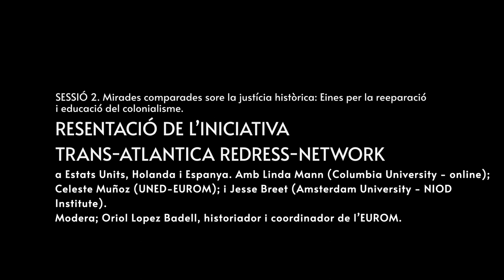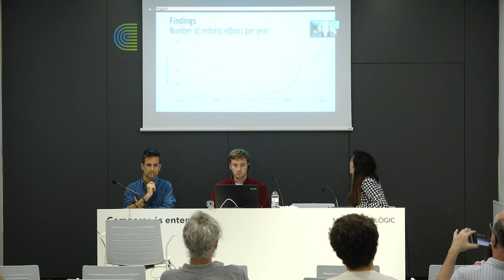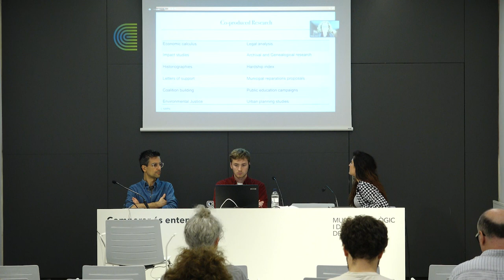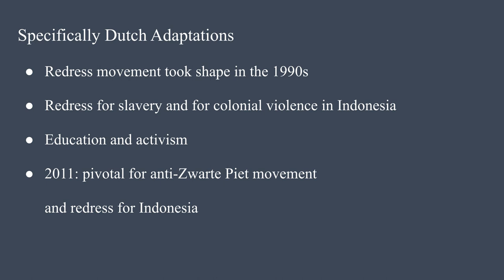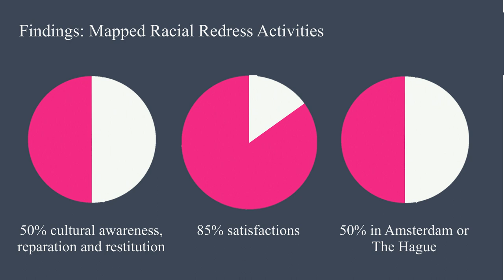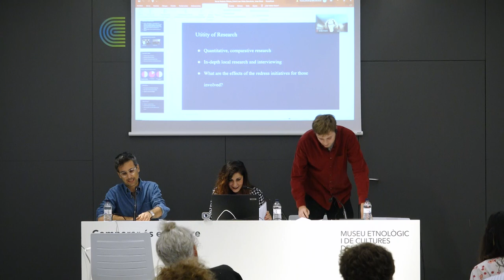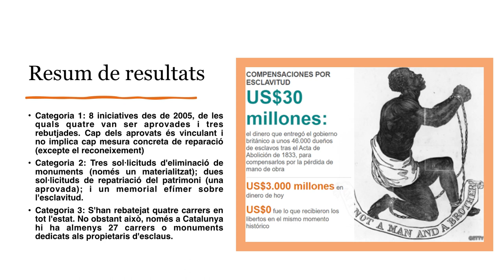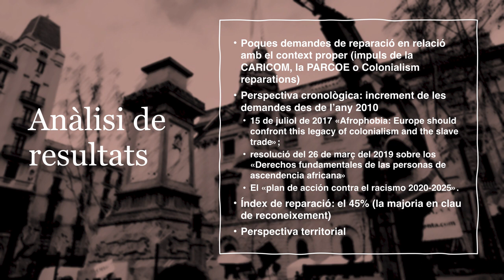Sessió 2: Trans-Atlantic Redress-Network (amb interpretació al català)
SESSIÓ 2: PERSPECTIVES COMPARADES SOBRE LA JUSTÍCIA HISTÒRICA: EINES PER A LA REPARACIÓ I EDUCACIÓ DEL COLONIALISME

Presentació de la iniciativa Trans-Atlantic Redress-Network als Estats Units, Holanda i Espanya. Modera: Oriol López (EUROM). Amb la participació de Linda Mann (Universitat de Columbia - en línia ), Celeste Muñoz (UNED-EUROM), and Jesse Breet ( Universitat d'Amsterdam-Institut NIOD)

Enregistrament i edició: @laminimedia9867